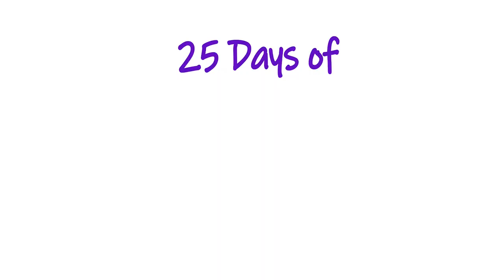25 Days of Ignatian Spiritual Gifts: Day 10 - First Principle & Foundation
Br. Matt Wooters, SJ, a Jesuit in the last stage of formation, studying at the Jesuit School of Theology in Berkeley, California, gives the gift of the first principle and foundation.